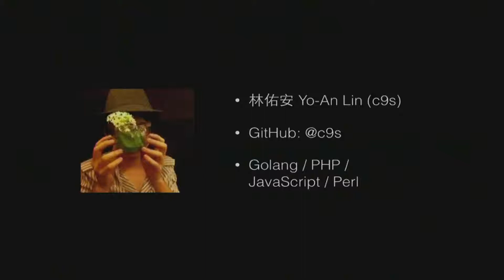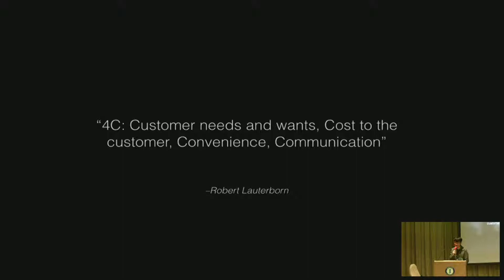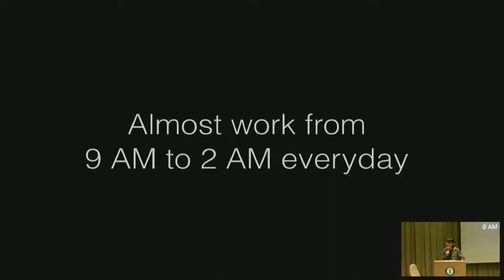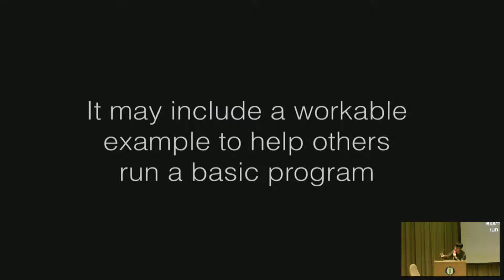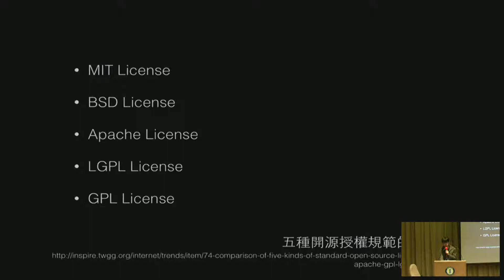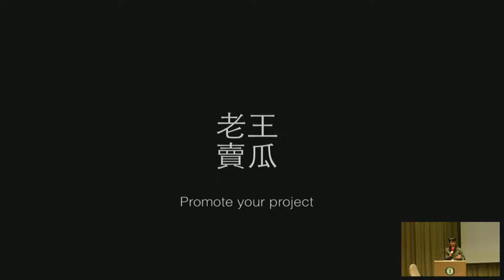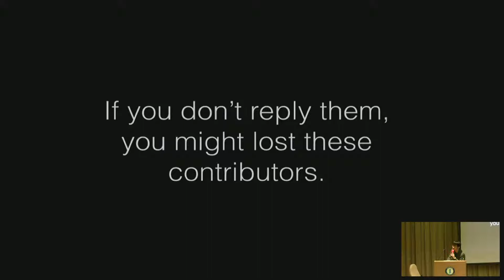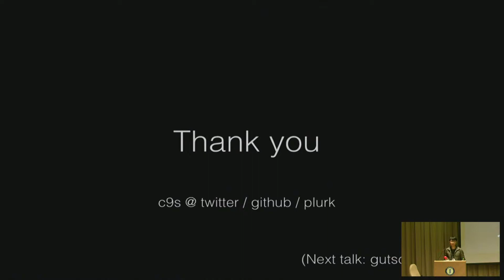[OSDC 2014] 林佑安 - Building popular open source project (tips and trick)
[OSDC 2014][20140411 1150~1220][第二會議廳] 林佑安 - Building popular open source project (tips and trick)